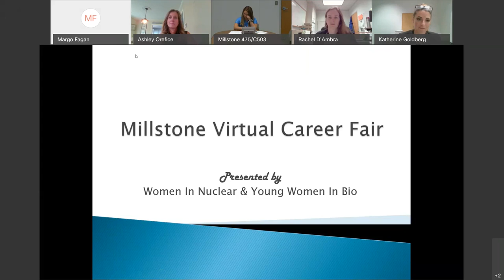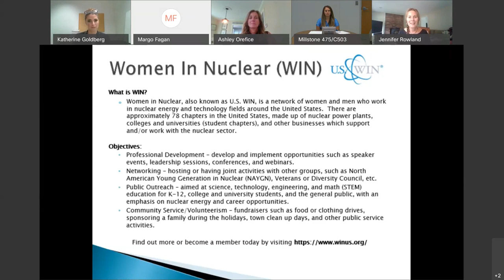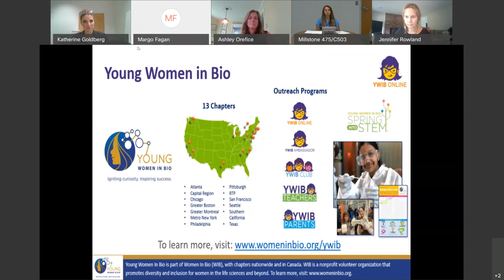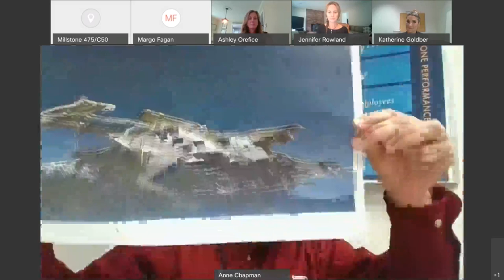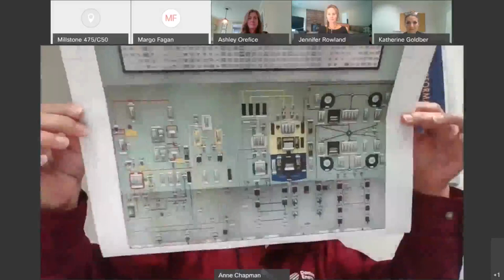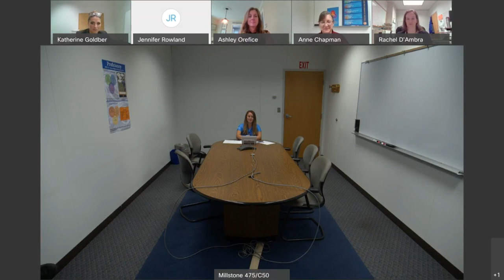YWIB-Metro New York: Women in Power – Introduction to Nuclear Engineering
The Metro-New York YWIB chapter is hosting a free, virtual webinar for middle and high school students to learn about a variety of STEM roles that support running a nuclear power plant from engineering, analytics, finance, environmental, operations and more. It takes a diverse team to generate power that supports a community. Learn how it works from women in power!